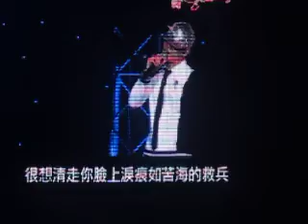側田 Justin Tough Live 2013 Genting Part 7/10